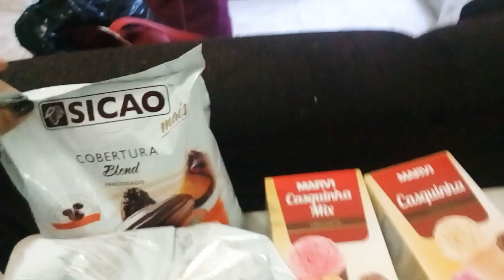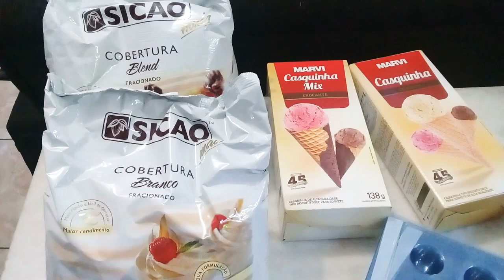de comprinhas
Ola pessoal tudo bem com vocês? Segue mais um vídeo de comprinhas espero que gostem que Deus abençoe cada um de vocês e um otimo fim de semana!!!

Nao esquece de me seguir no Instagram 👇
📷alcionemoco.mme
📷aedeliciasemfamilia

Bjs Deus abençoe!!!